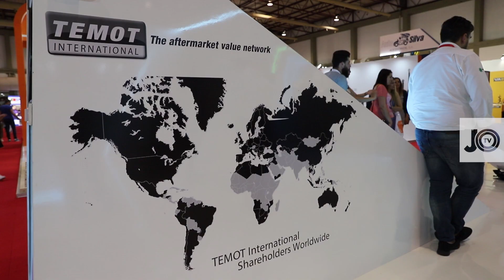expoMECÂNICA 2019 - Autozitânia